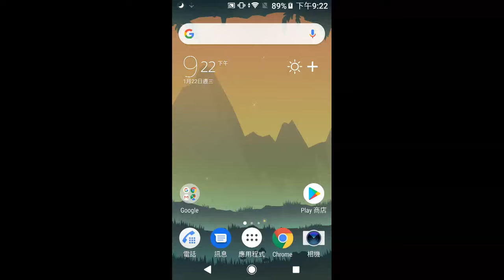改裝新手機 直接速度翻倍 新手機必設定的內容 Naked boy daily 2